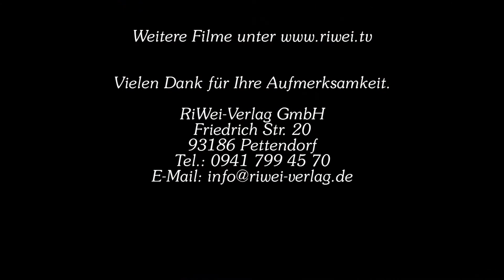Den bösen Blick wegmachen!